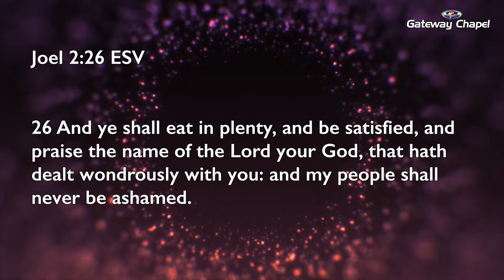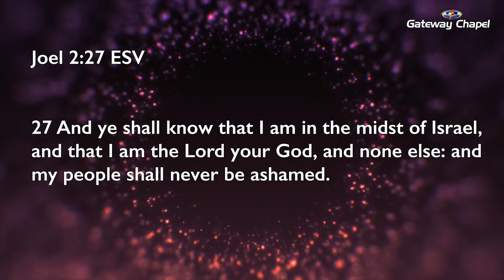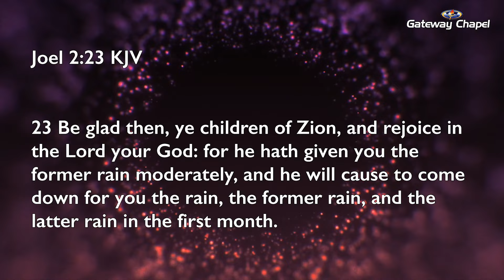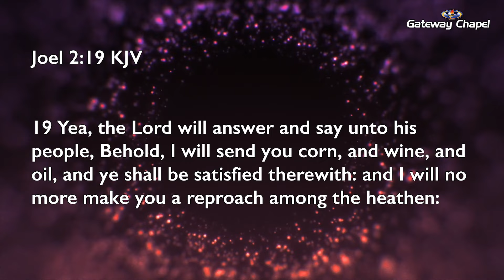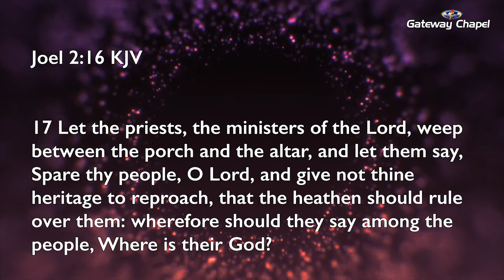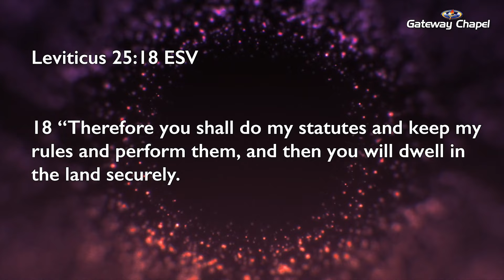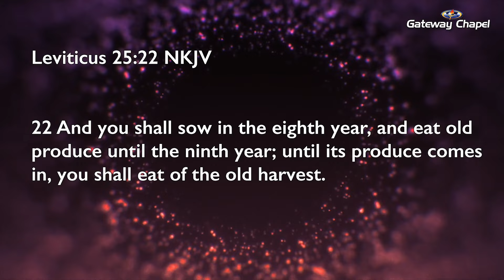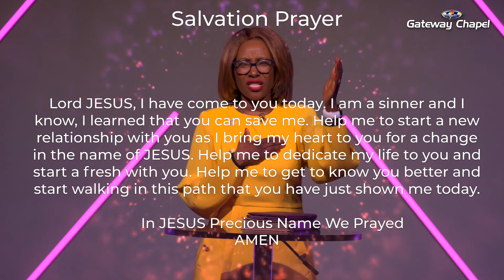Gateway Chapel || Can God Really Restore? (Part 3) || Pastor Bola Iduoze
In the final part of the series "How Do We Get Back What Was Lost?",  Pastor Bola teaches us about The Reasons, Results and Requirements for Restoration. To find out more on what we need to do as believers of Christ to get Restoration, watch the FULL sermon.

New to our channel? If you'd like to know more about our ministry please visit us